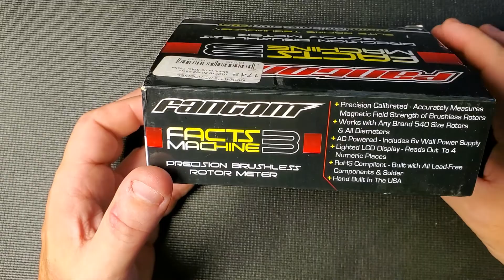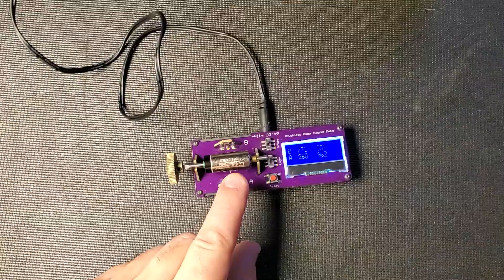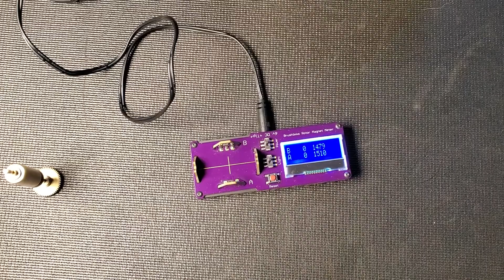Review: Fantom Facts Machine 3: Brushless Rotor Tester (Part# FAN28500)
In this video I review my Fantom Facts Machine 3: Brushless Rotor Tester (Part# FAN28500).
This rotor tester helps racers see how much magnetic power the rotor in the brushless motor has.
More magnet means more torque to the motor.

From the manufacturer:
The Fantom Racing Facts Machine V3 Rotor Tester helps you level out the playing field in your racing program. The strength of your rotor has the single biggest effect on how your motor runs, yet most racers don't know what strength rotor they have in their motor. This is like not knowing whether you have a 4, 6 or 8 cylinder engine in your real car. This leaves you guessing at how to gear your car and where to set the motor timing. Furthermore, without the correct rotor in your motor, your motor may never run up to its full potential for the application that it is being used for.

Places where you can get one too!